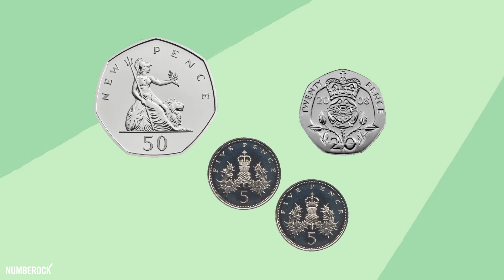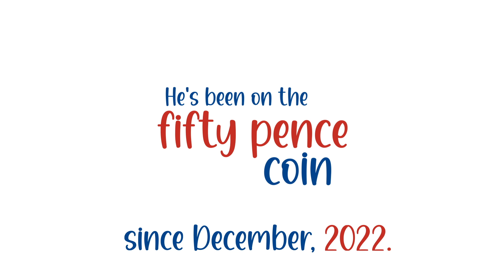UK Coins Song - Fun British Money Song for Kids. Learn about Currency in the United Kingdom.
Our mission? Make maths fun, engaging, and oh-so-easy for both you & your students.  Our library of lesson materials is not only super-affordable but is also FREE to try out

Discover UK currency like never before with Numberock's UK Coins Song, an engaging and catchy tune tailored for kids! This song is a brilliant tool for learning about British coin values - from pence to pounds - in a way that's both educational and entertaining. Ideal for teachers and parents, this video brings to life the different denominations of UK money through music, making it a perfect addition to lessons on financial literacy or cultural studies. Watch, sing along, and enjoy learning about the coins of the United Kingdom in this must-see educational music video!